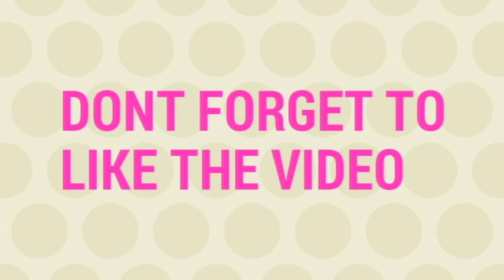How to End Chain Stitch in Aari Work | 3 Different Ways of Knotting in Aari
1. Red Velvet Folding 16 Earrings Organizer Box
2. Combo of Earring Case Travel Box -Keeps upto 8 Pair Earings & Ring Case Travel Box
3. Pack of 2 Multipurpose Folder Earring box Ring box case jewellry pouch Travelling Box

1. 6 Grids Multipurpose Transparent Plastic Storage Box
2. Adjustable Multipurpose Plastic Storage Box for Jewelry

1. Jewelry making complete tool combo set- All cutters & Pliers
2. Jewelry making cutter & pliers combo set

Happy Crafting !!!

♥ ♥ ♥ ♥  Spread Love  ♥ ♥ ♥ ♥